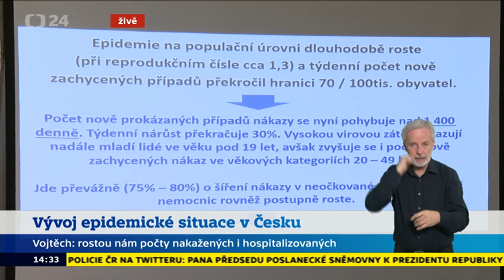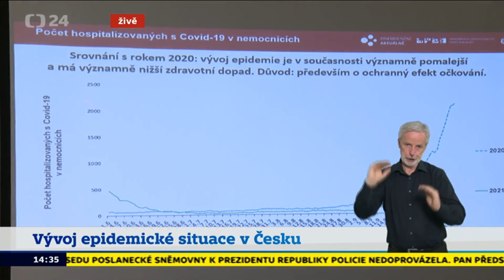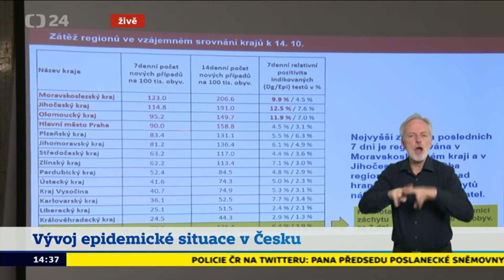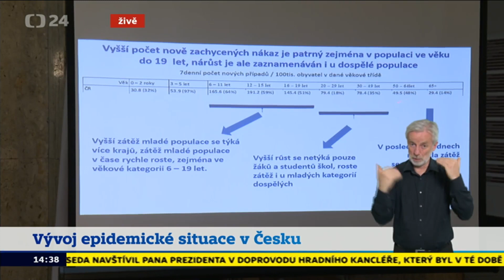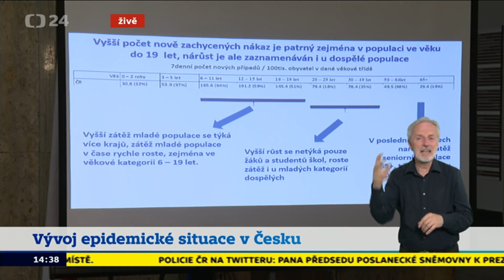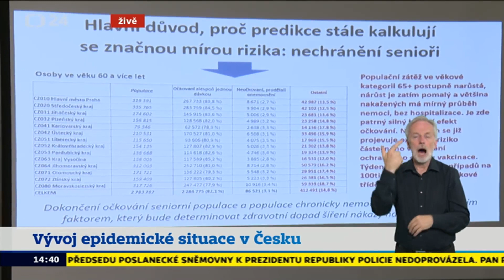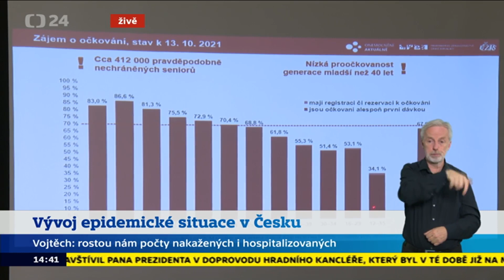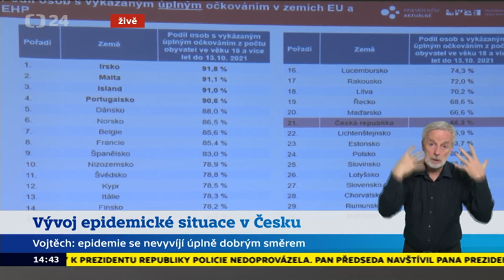Tisková konference ministra zdravotnictví Adama Vojtěcha k aktuálnímu vývoji epidemie covid-19 v ČR